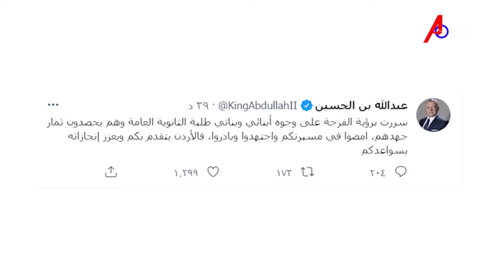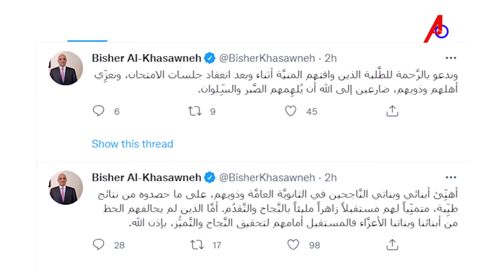صوت الشعب 18 8 2022